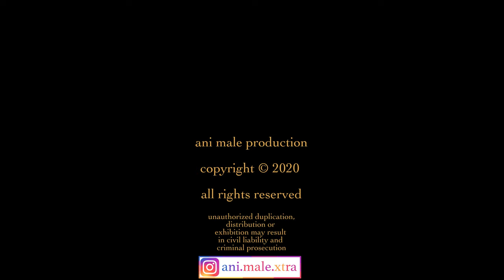🐿️ smacking squirrel 🐿️ in UHD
an original african bush squirrel / Paraxerus is eating and smacking
and don't forget to see our next projects on instagram:
This is an ani male production !